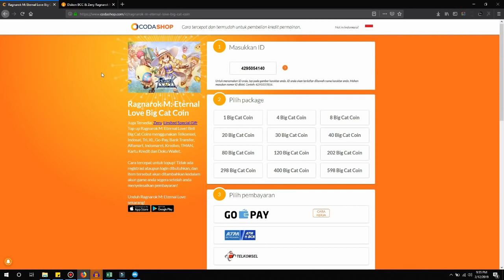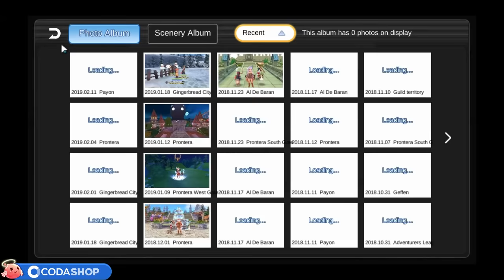Cara Nikah Tanpa BCC / Free Player di Ragnarok Mobile Eternal Love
Cara Wedding di game Ragnarok Mobile eternal love tanpa perlu pake pakai BCC dan hanya menggunakan Zeny.

Wedding Ceremony JibriL & Alverinyan

Tutorial Lengkap Nikah, hingga keuntungan nikah di RO Mobile.

► Diskon Top Up di Codashop Hingga 50% , Berlaku untuk 10.000 orang pertama dalam 1 hari per 1 game.

►Cara Top-Up Mobile Legends, PUBG Mobile, Ragnarok M, Free Fire, dan game favoritmu mudah & murah? Langsung kesini

Bisa Beli Zeny, Big Cat Coin dan Limited Special Gift (Premium)

►Build Ragnarok Mobile Eternal Love